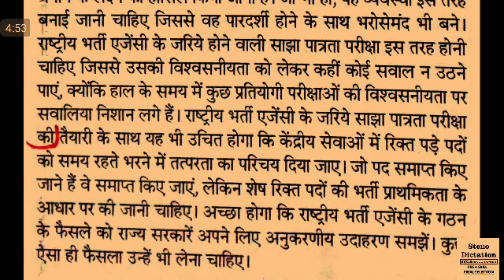Hindi Editorial Dictation @90 WPM #930, 20 Aug'20, dainik jagran